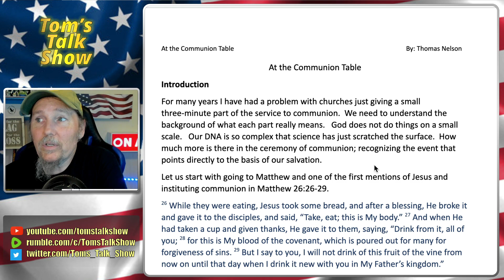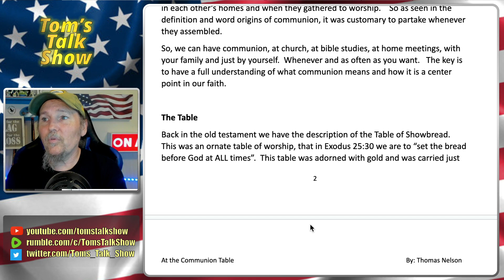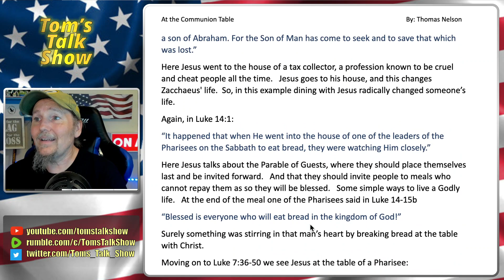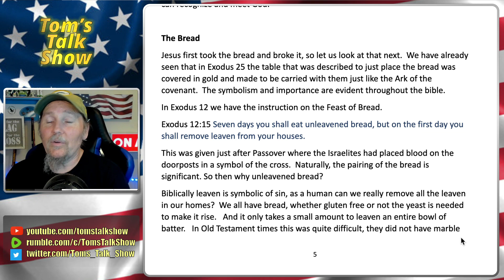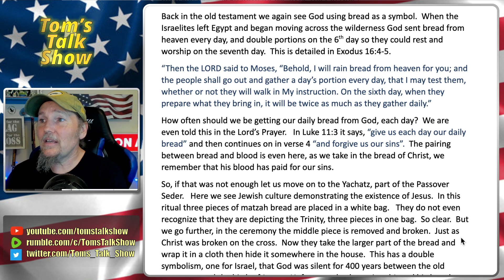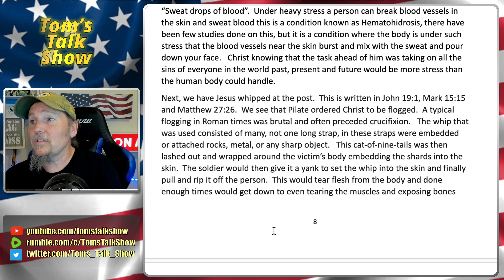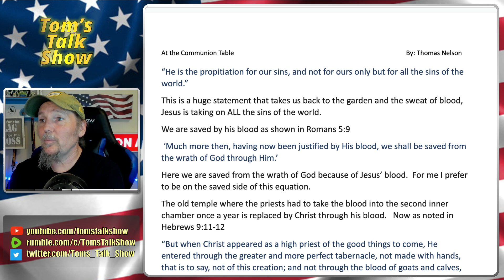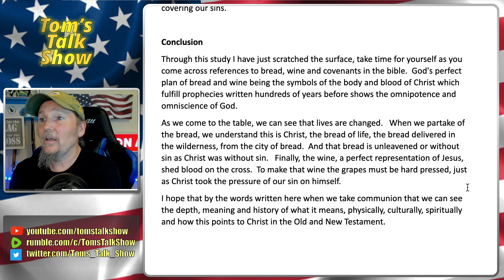At the Communion Table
Read through of the paper that I wrote on Communion.

0 - SHARE THE VIDEO!